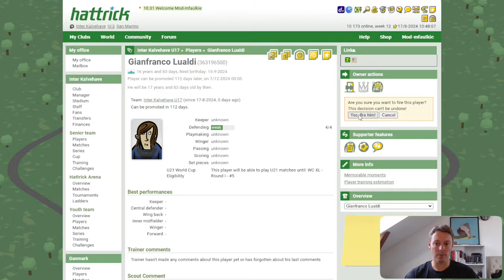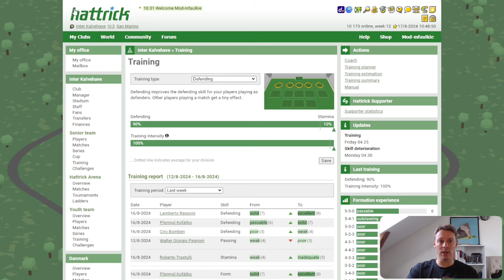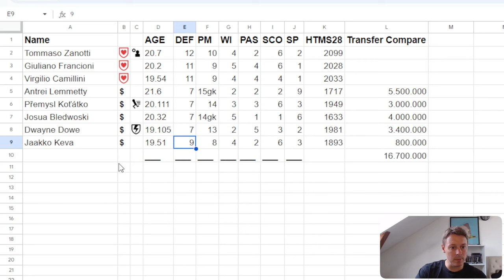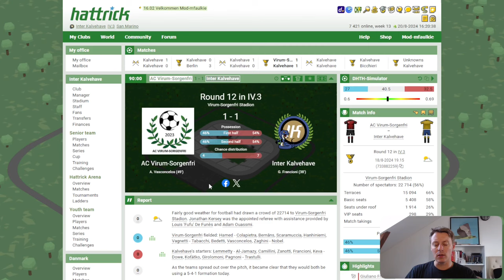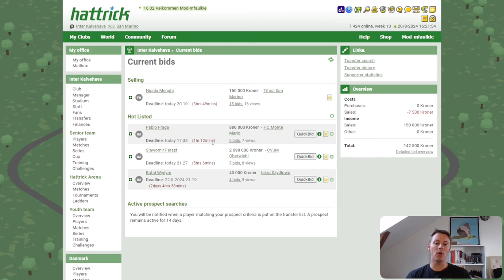Let's play: Hattrick #67 - One week to go!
Special episode with focus on wage management during the early seasonof the cycle.

0:00 Intro
0:27 Scouts call
1:00 Senior Training
2:29 Midweek friendly
3:09 League Round 12